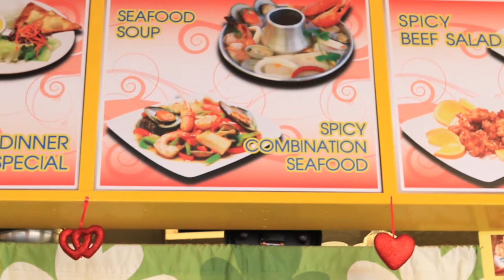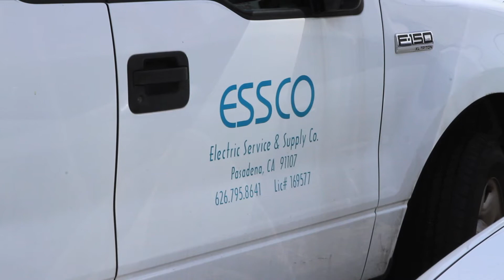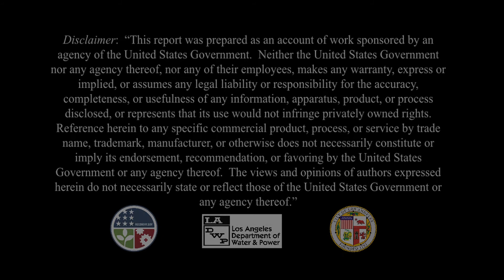LA Thai: Restaurant Goes Green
Mr Bird came to the United States four years ago in search of the American Dream. Today he owns his own restaurant, Thai Beam Cuisine, serving dishes his parents made in Bangkok. With help from the Energy Efficiency and Conservation Block Grant he was able to identify ways to reduce his energy consumption and save money on his utility bill. For him it's about more than money, he wants to leave a better environment for his son Beam, for whom he named his restaurant. See how easy it is for small businesses to cut back on expenses by saving energy.